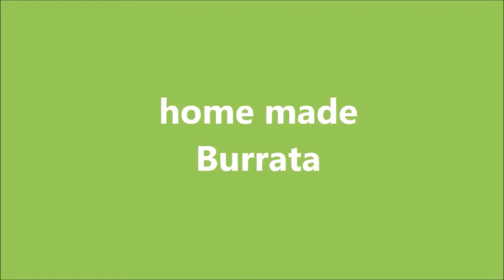Home made Burrata rellena con queso stratiatella-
La Burrata es un saco de mozzarella relleno con queso stracciatella. Dietrich Truchsess te enseña como hacerla. Mira el video y cuéntanos tu experiencia y si deseas hacerlo busca nuestro kit de queso italiano en nuestra tienda virtual.